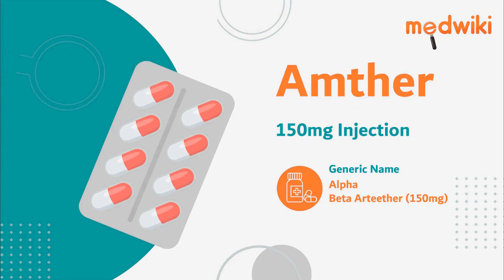Amther 150mg Injection | Uses, Work and How to take In English.